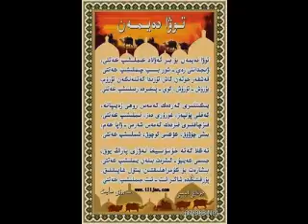Towa dayman توۋۋا دەيمەن ناخشا